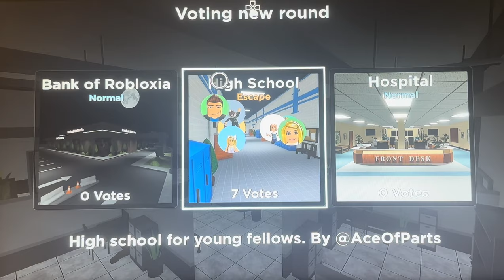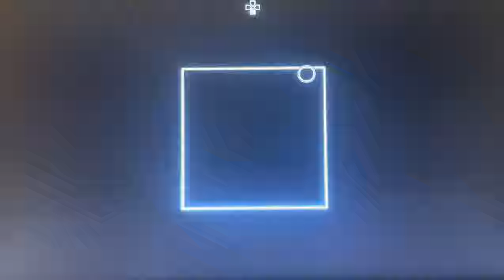Flashlight Tag (Ep:119 Hiding Behind A Desk!)